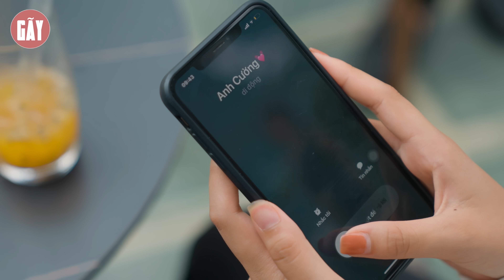THƯ KÝ ÂM THẦM GIỞ TRÒ CHIA RẼ CHỦ TỊCH VÀ NGƯỜI YÊU | PHIM TÌNH CẢM GÃY SCHOOL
►Gãy School là một kênh Youtube chuyên sản xuất Phim ngắn tình cảm, hài hước... về những câu chuyện đời thường xung quanh cuộc sống của chúng ta, đem lại những giây phút giải trí cho tất cả mọi người sau những giờ làm việc căng thẳng.
     • Viral Videos
     • Short Film
     • Music Videos
     • TVC
     • Infographic & Animation Videos